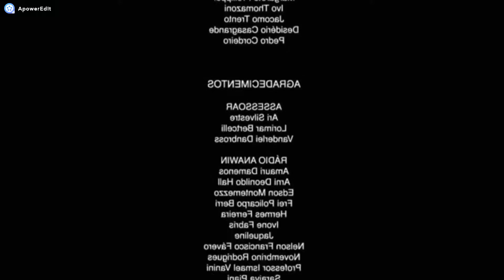Hoje acordei pra matar/Free Fire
Muito obrigado por ter assistido o video ate o fim até o próximo video pesado

NANDo Garcia

MOTO:CG Fan 125
CARRO:Fiat tipo
Camera:Gopro hero3